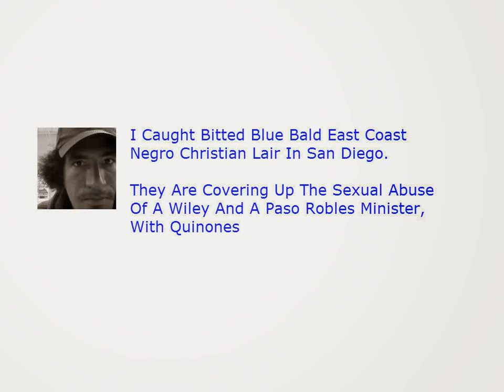I Caught Bitted Blue Bald East CoastNegro Christian Lair In San Diego